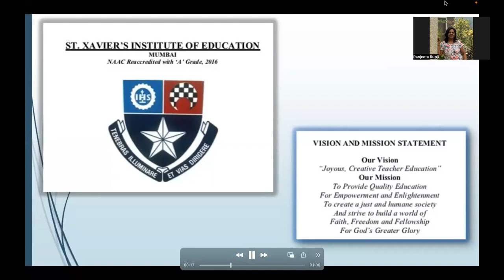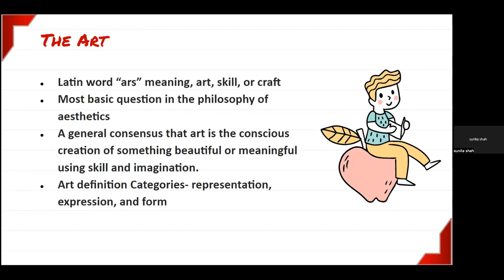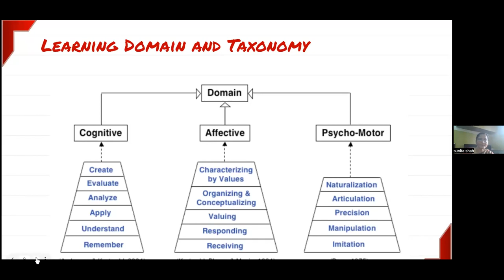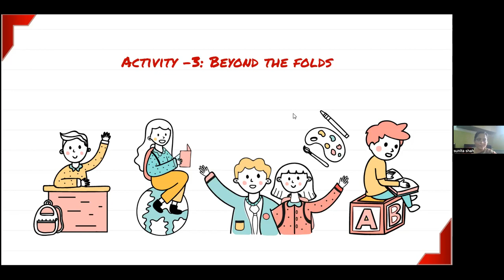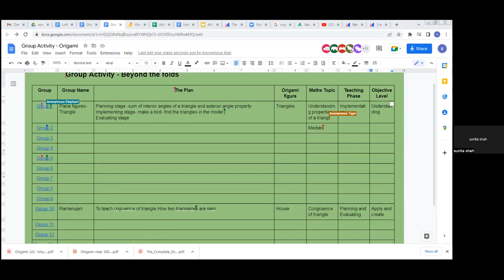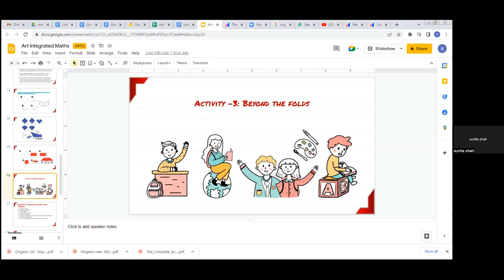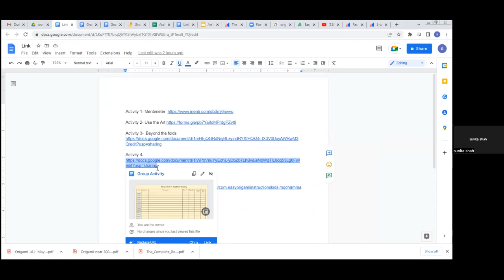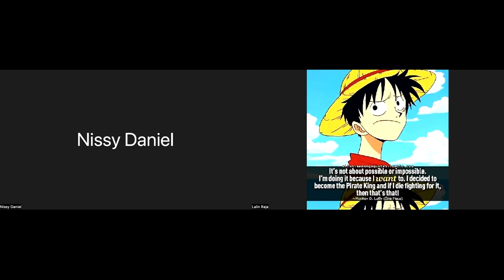Art Integration in Mathematics Teaching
Dr. Sunita Shah has worked on Origamy in her Phd work and is an expert for Art Integrated teaching in Mathematics